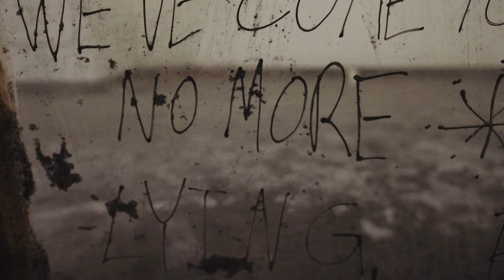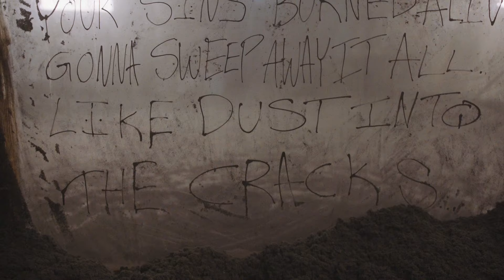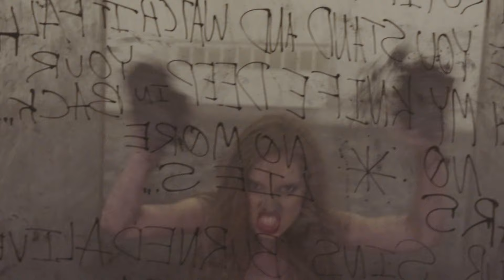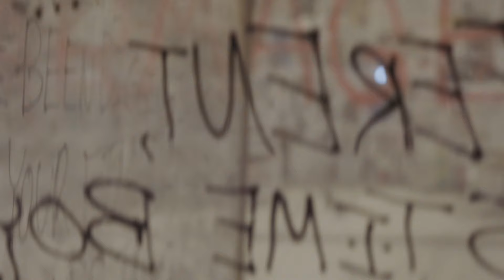Michelle Treacy - Armageddon (Lyric)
VERSE 1:
You said way too many words,
Dripping like poison on your tongue
You've been diggin in the dirt,
Now your final day has come
Diamonds in your eyes, don't even apologize
Cause all of that hurt, is a blaze you can't outrun

PRE CHORUS:
Boy I know that you're regretting it
I see that you ain't getting it,
We've come to the end no more lying no more beggin

CHORUS:
Armageddon, I'm gonna blow this up, this up
You say it's gonna be different this time boy,
I don't give a, I don't give a...
Armageddon, I'mgonna blow this up, this up
Armageddon

VERSE 2:
Now I'm tearing down the walls,
Destroying everything we had
Make you stand and watch it fall,
With my knife deep in your back
No tears, no more lies, your sins burned alive
Gonna sweep away it all,
Like dust into the cracks

PRE CHORUS 2:
Boy I think that you're forgettin,
That you made the bed you're lying in,
We've come to the end,
Ain't no use in you denying

CHORUS:
I don't give a, Idon't give a...
Armageddon

BRIDGE:
Everything we had in flames,
 it's gone it's gone
The only thing left is your shame,
 so long so long so long

CHORUS:
Armageddon